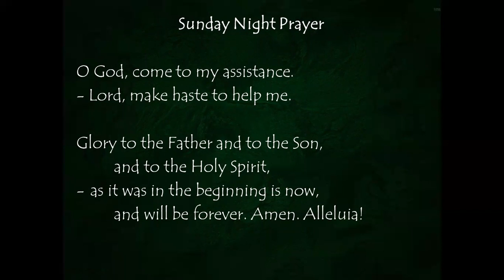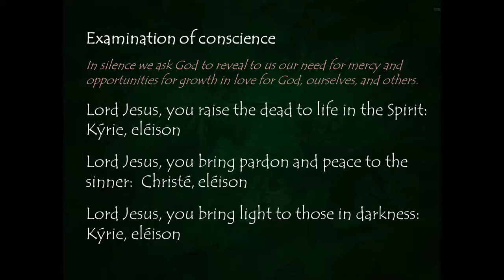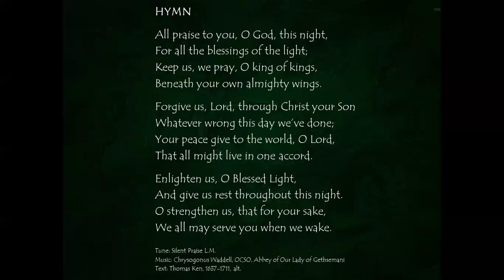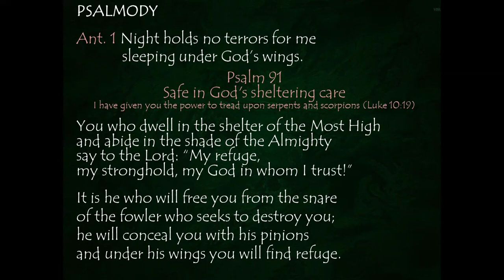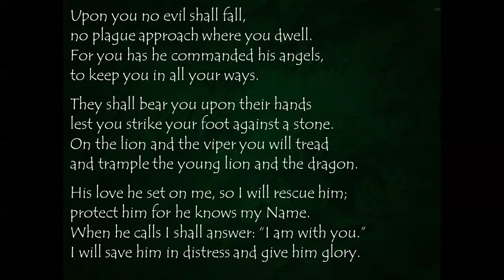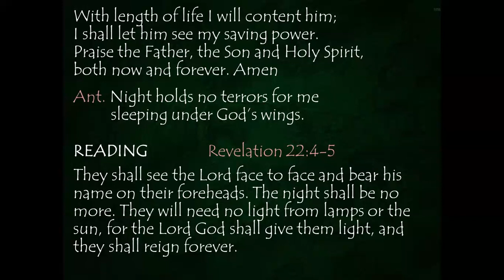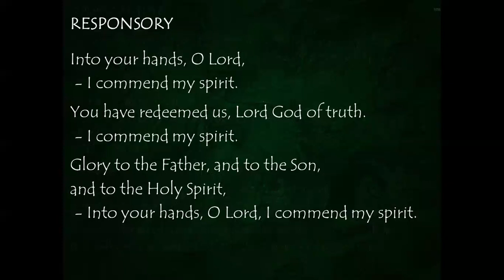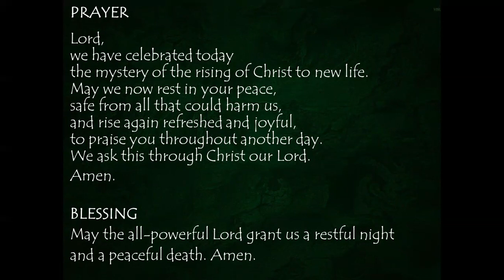Sunday Night Prayer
When you call I shall answer: “I am with you.”
I will save you in distress and give you glory.
      + Psalm 91